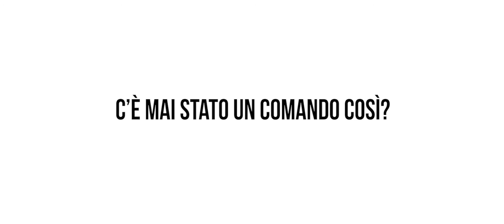Invacare LiNX: ReThink Mobility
La mobilità non è mai stata cosi smart...

Clicca per scoprire tutto il range di carrozzina elettroniche da esterno Invacare

Rimani in contatto con Invacare Italia anche su Facebook